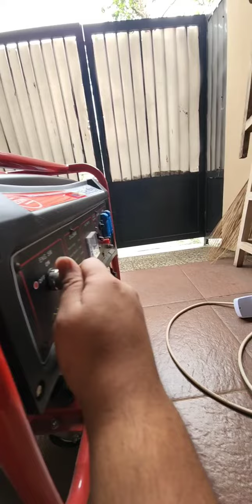Menghidupkan Genset Zehn Setelah 1 Tahun Tidak Hidup - June 24, 2022